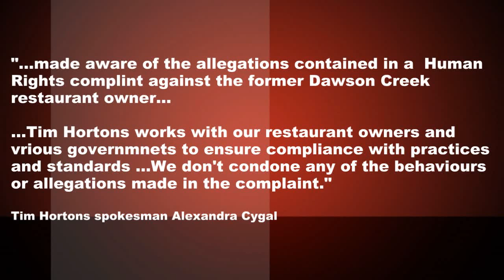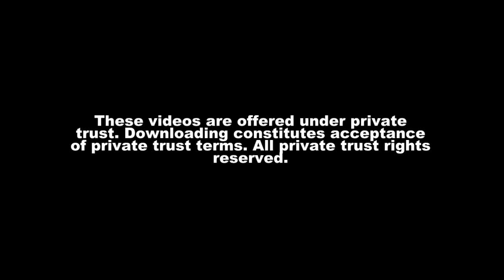Human Rights Complaint Against Tim Hortons